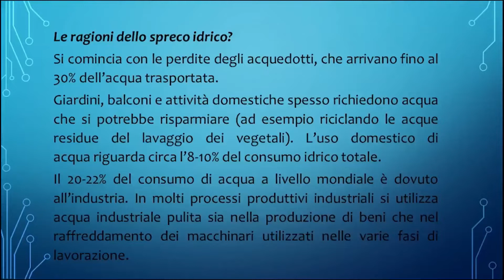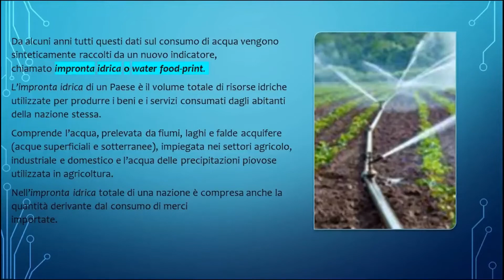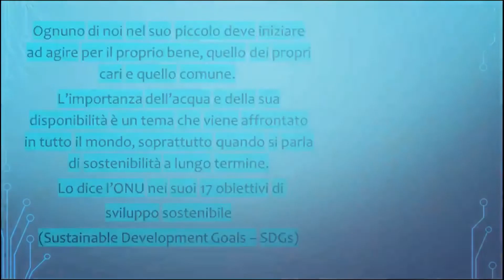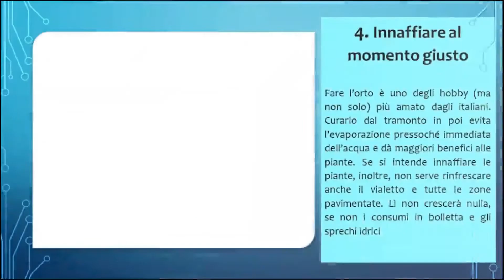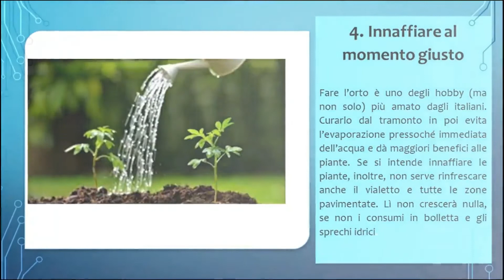I.C. Bovio Mazzini - NO ALLO SPRECO DELL'ACQUA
Attività di  Scienze e di  Educazione Civica - classe 1 B
Sviluppo sostenibile: Agenda 2030, approfondimenti sulla risorsa acqua, sulla sua  disponibilità sul nostro pianeta e sulla tutela di questa risorsa preziosa per la vita; individuazione di comportamenti responsabili per evitare lo spreco dell'acqua:
"IMPARIAMO AD ADOTTARE STILI DI VITA SANI E SOSTENIBILI"